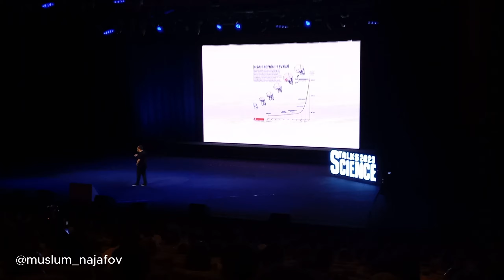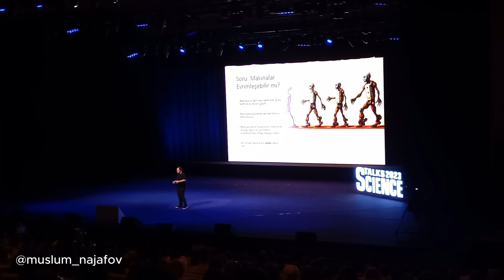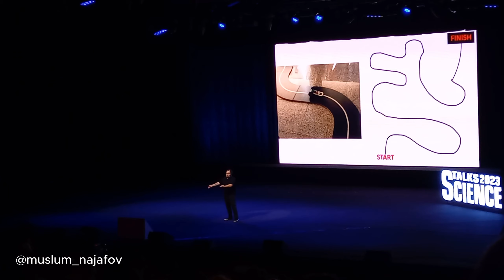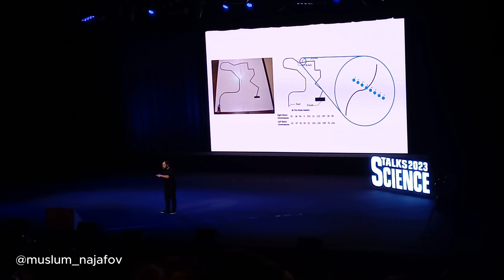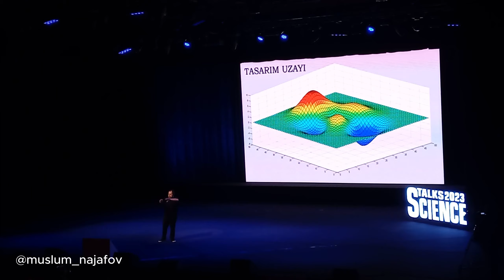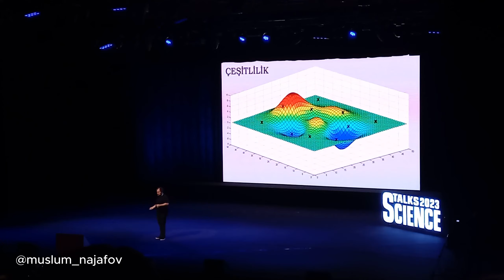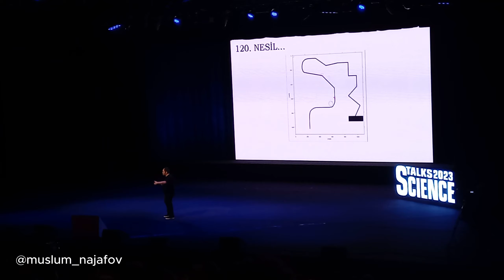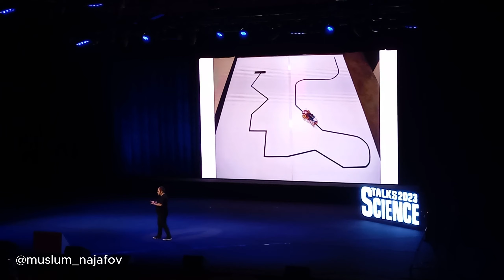Evrim Ağacı Azərbaycan, Baku konferansı | Yapay Zeka, ChatGpt | Cağrı Mert Bakırcı | ScienceTalks